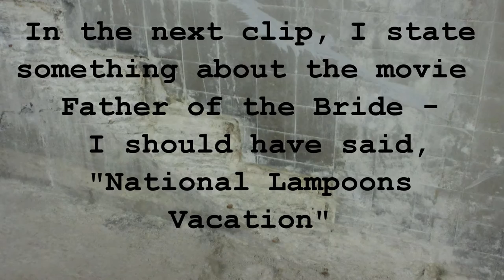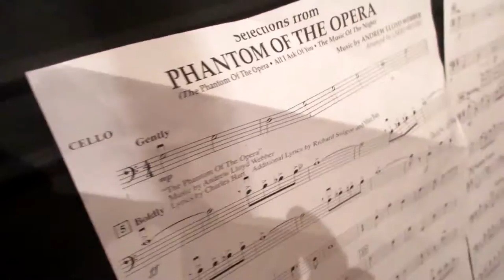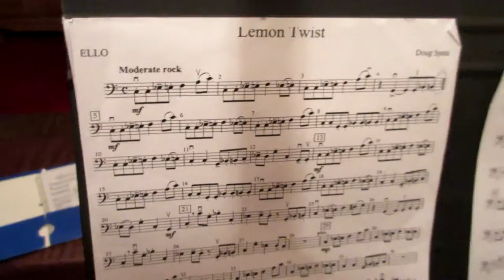Buying a 2015 Ford Fusion and HE CAME THRU THE CEILING!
We purchase a 2015 Ford Fusion, Skylan practices the cello and someone else falls through the ceiling.